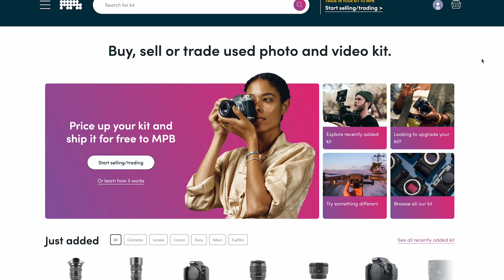MPB case study - Media decarbonisation in action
MPB, the world's largest platform for used photo and video equipment, is revolutionising online retail through its circular economy business model.
Its sustainability commitments extend to everything it does – including its partners and supply chain.

So when it was looking to make its marketing more sustainable, it turned to EssenceMediacomX, a media agency with a history of innovation to build a game changing solution that not only reduced campaign carbon emissions, but improved performance by 3.5X.